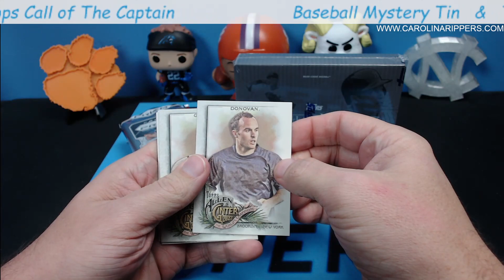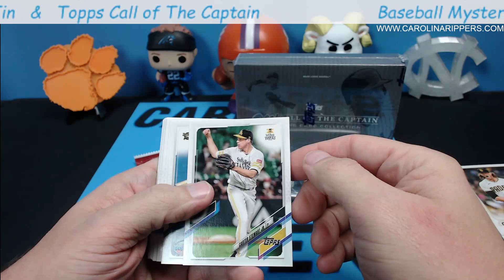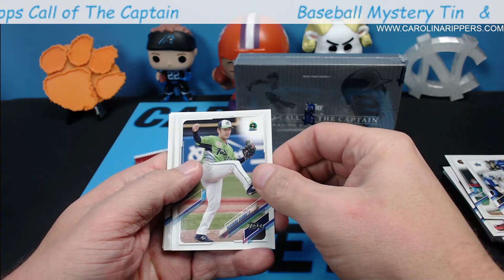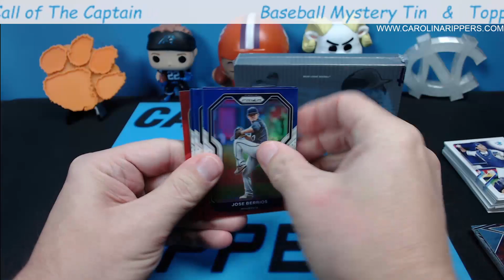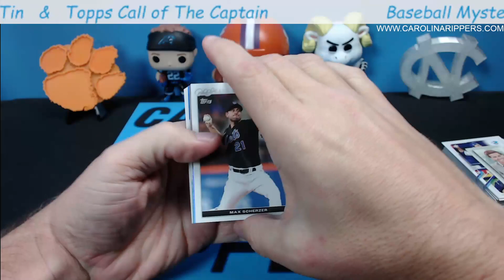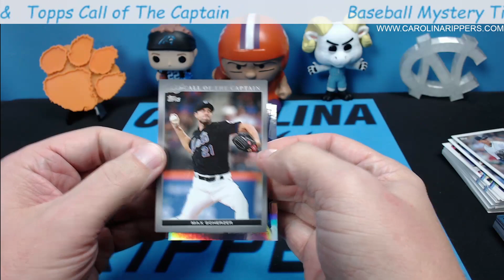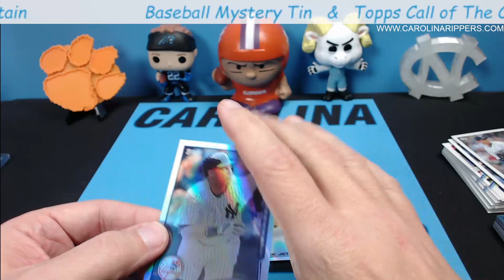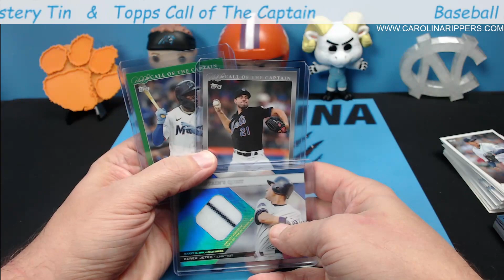ANDREW HOLIDAY RIPS - Baseball Mystery Tin & Topps Call Of The Captain